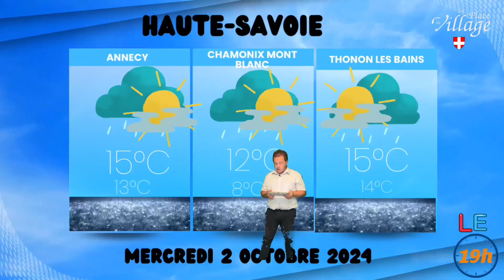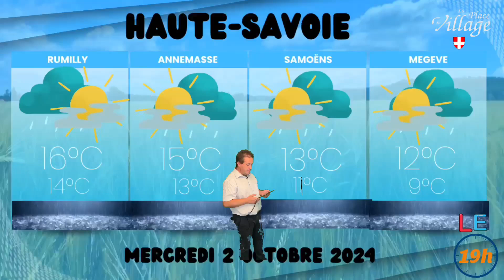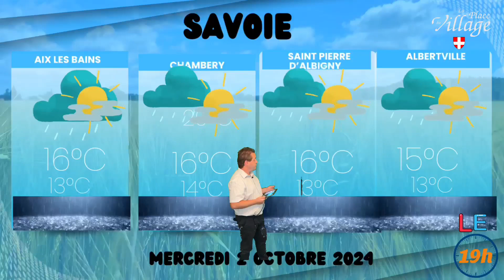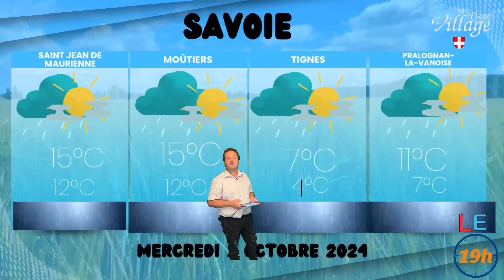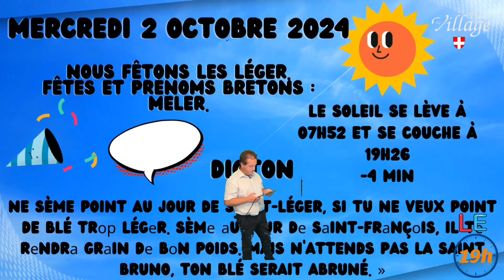La météo en Haute-Savoie et Savoie pour mercredi 2 octobre 2024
La météo en Haute-Savoie et Savoie pour mercredi 2 octobre 2024 avec @yohanannecy